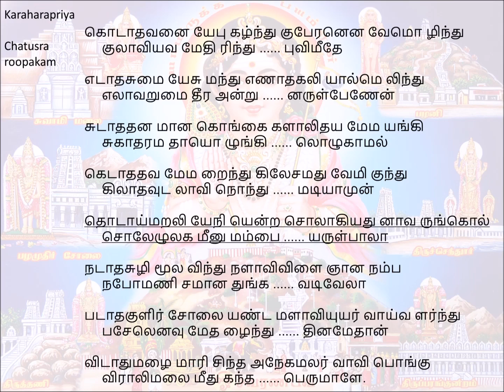198 Kodadhavanai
Song  198 – VirAlimalai
Karahapriya chathusra roopakam
      (start at  ½ beat )
kodAdhavanaiyE pugazhndhu kubEranenavE mozhindhu
kulAvi avamE thirindhu buvimeedhE
edAdha sumaiyE sumandhu eNAdha kaliyAl melindhu
elA vaRumai theera andrun aruLpENEn
sudAdha thanamAna kOngaigaLAl idhayamE mayangi
sugAdharama dhAy ozhungil ozhugAmal
kedAdha thavamE maRaindhu kilEsamadhuvE migundhu
kilAdha udalAvi nondhu madiyAmun
thodAymaRaliyE niyendra solAgiyadhu nAva runkol
solEzhulagam eenum aruLbAlA
nadAdhasuzhi mUla vindhu naLAviviLai nyAna namba
nabOmaNi samAna thunga vadivElA
padAdhakuLir sOlai aNdam aLAvi uyarvAy vaLarndhu
pasElenavumE thazhaindhu dhinamEthAn
vidAdhumazhi mAri sindha anEgamalar vAvi pongu
virAlimalai meedhu gandha . perumALE.